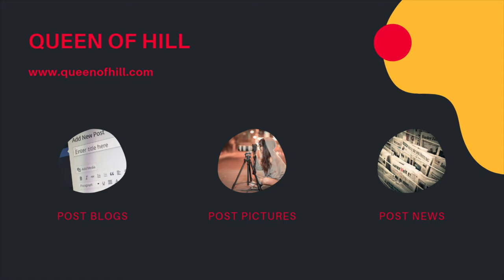Cute Baby is used to Sleeping in Cradle - Baby Sleeping Video | Queen of Hill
Microsoft Surface Laptop

Apple iPhone XR (128GB)

Digitek DTR 550LW Professional Tripods for Camera Just ₹ 1,528

Fujifilm Instax Square SQ6 Instant Camera Just ₹ 7899

Sony DSC W830 Cyber-Shot 20.1 MP Camera Just ₹ 8,429

Canon EOS 1500D Digital SLR Camera Just ₹ 25,990